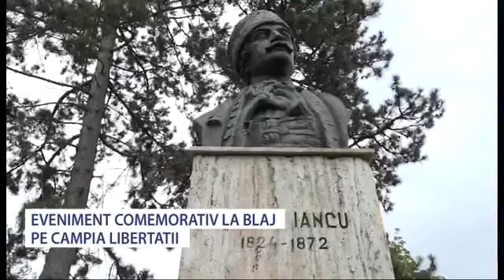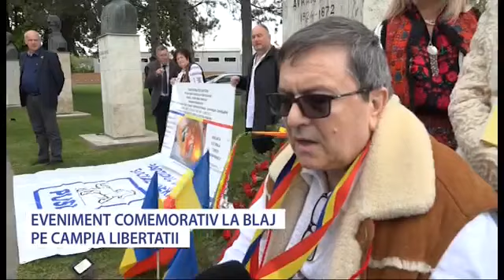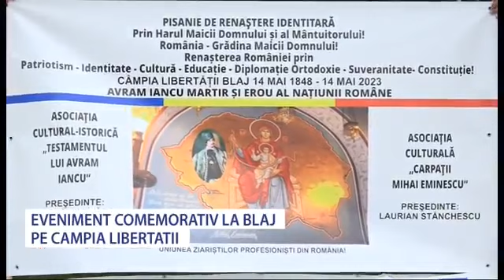Eveniment comemorativ la Blaj - Stiri Antena Vest -